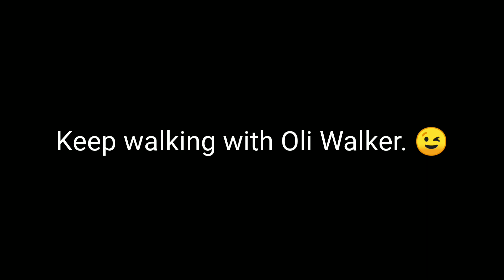Peš od Argentine do Aljaske: Prvi dnevi Srednje Amerike in presenečenje na cesti.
ali

pa na Instagramu: olithewalker